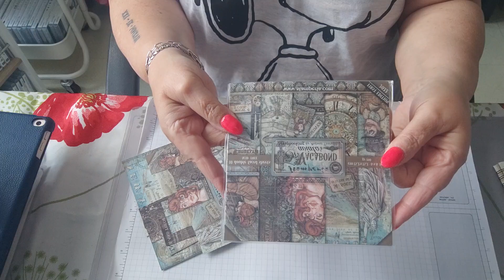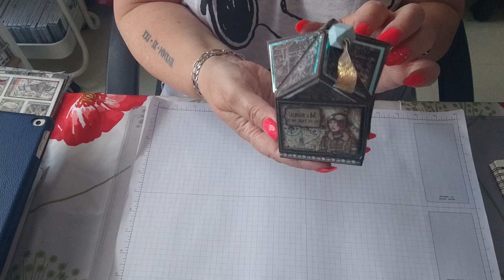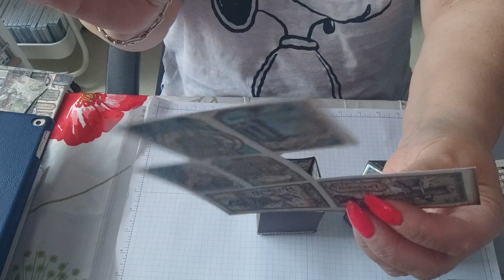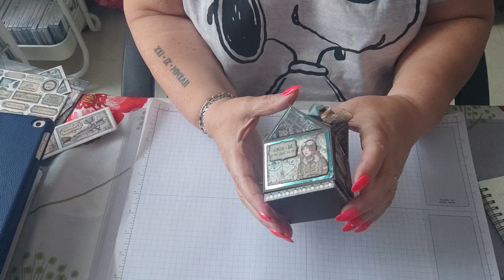boite theme aviateur